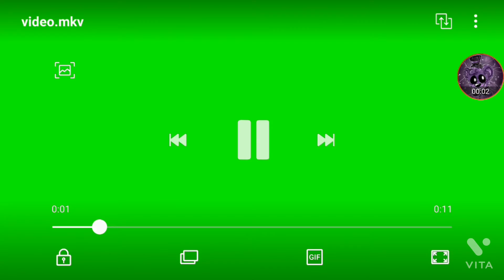mineteria play shadow freddy734 ep701